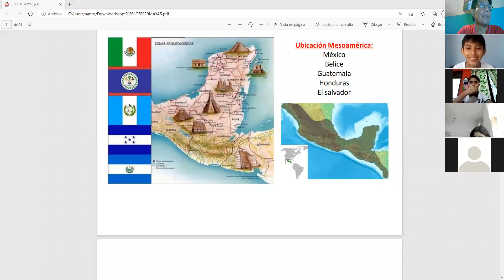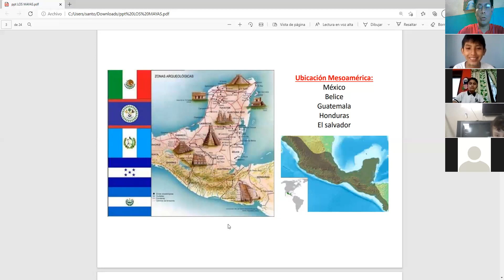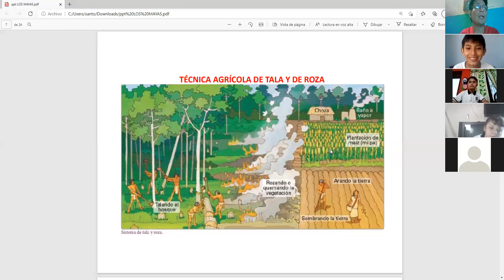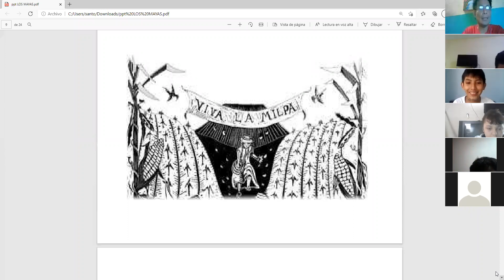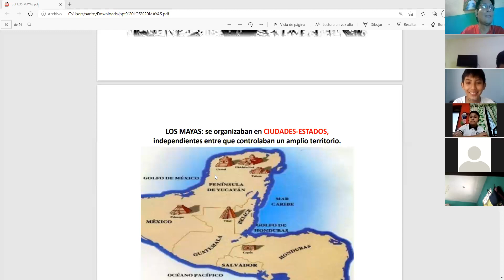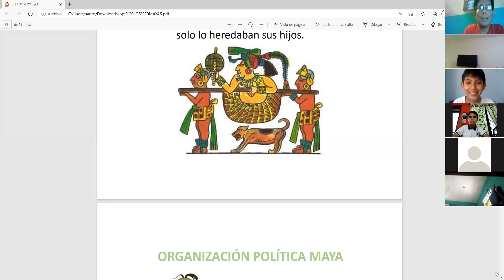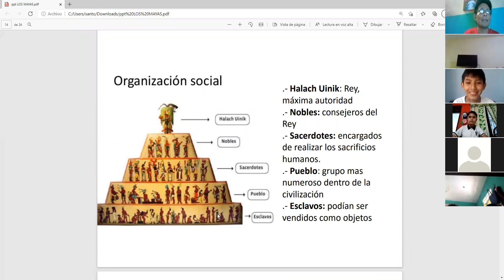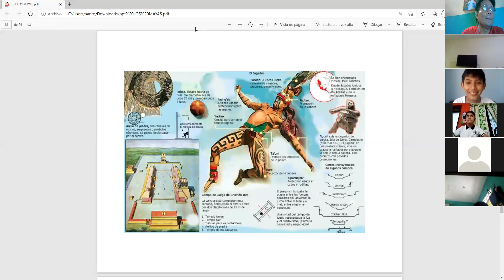Historia de México, 2° de secundaria, clase del jueves 25 de febrero